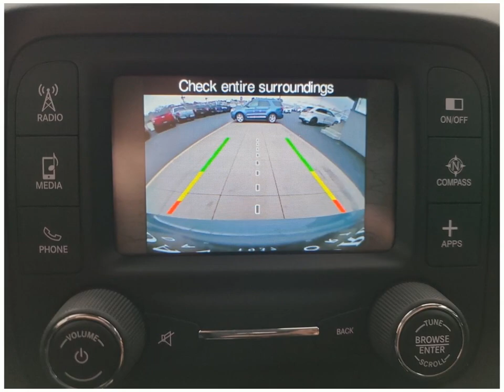Check out this 2017 Jeep Renegade BS0184A Dahl Ford Davenport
This 2017 Jeep Renegade comes in amazing condition and comes with 58496 Miles.  Other features include Antilock Brakes Leather Steering Wheel Trim Audio Controls On Steering Wheel Auxiliary Input Backup Camera Bluetooth
Sport Utility 2WD Sport Utility Vehicles 4 Cylinder Engine Anvil Flex Fuel Capability 30 Automatic to name just a few.